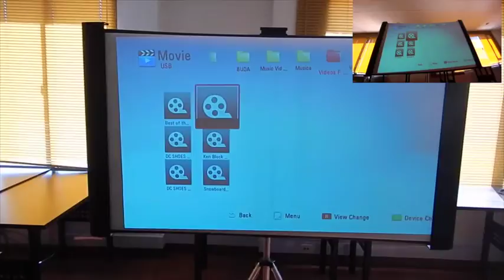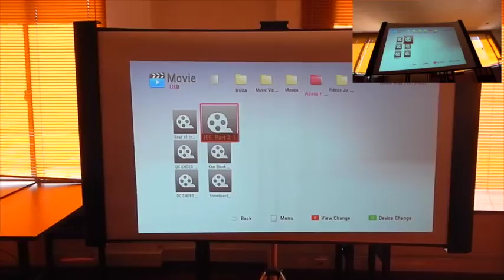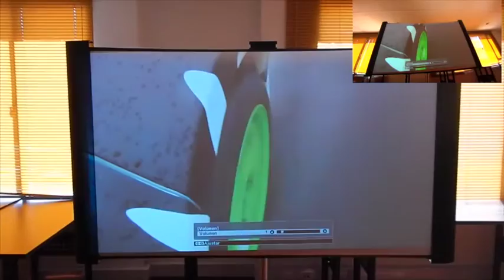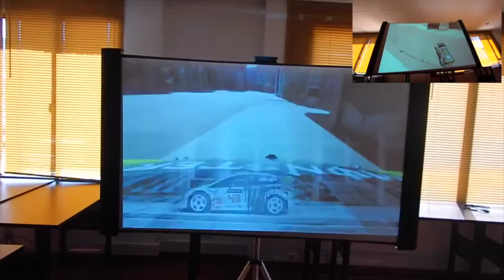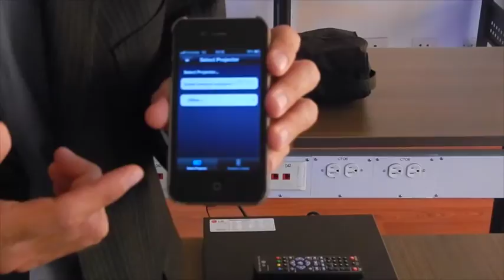Primera vista al Home Cinema 2030 de Epson y algunos mitos sobre los proyectores!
Video sobre video proyector para el hogar marca Epson.